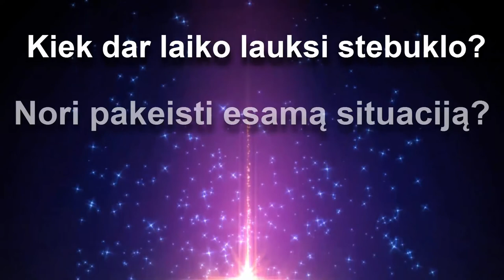Sveikata, Mityba, Kūnas, Sąmoningumas | Sukurk save iš naujo! | Eimantas Venckus - Gyvenimo Ratas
► Leisk man tau padėti. Registruokis konsultacijai dabar

Kas man yra Gyvenimo Ratas?
Tai visos gyvenimo sritys sudėtos į keturis grandinėlės žiedus, kurias užpildžius, suremontavus, kitaip tariant tiksliai ir aiškiai suvokus – išsivaduoji nuo kasdieninės proto, minčių, emocinių, organizmo, kūno kančios.

Kiekviena akimirka yra tik TAVO ir tik TU pasirenki ką ir kaip su ja darysi.

Kai įvaldai Gyvenimo Ratą – pašalini visus sveikatos sutrikimus, turimas ligas, pasekmes visiems laikams, nes tiksliai žinai kaip veikia šis sudėtingiausias, visoje žemės planetoje mechanizmas – mūsų organizmas.
Dingsta proto, minčių, emocijų atakos, nes tu pradedi valdyti protą, savo mintis ir nustoji ginčytis, vesti derybas, kovoti su jomis, nes niekada šios kovos nelaimėsi!
Kiekvieną akimirką užvaldo tave dvasinis pasaulis, užpildo tave ir padedi juo užpildyti kitus. Aš ne apie religiją, arba apie ją, tik iš kitos pusės – tai begalinė Meilė sau ir kitiems.
Pradedi rūpintis kūnu – neee, ne plaukų dažais, geliniais nagais, įvairiausiais kremais, makiažu ir kitais tau užtikrintai sukuriamais sveikatos sutrikimais, dažnu atveju sunkiomis ligomis, bet pastoviu šaltu dušu 2 kartus per dieną, mankšta, sportu, joga, bėgimu, dviračio minimu – nesvarbu kas tai bebūtų ir kuo tu užsiimtum, svarbu pastovus kūno judesys. Šalia teisingas kvėpavimas, kvėpavimo technikos, kurios užpildo tave deguonimi, energija, kurios tave valo nuo visų sankaupų kūne.